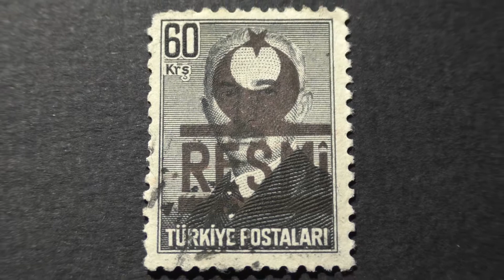Postage stamp. Türkiye Postalari. STAMP RESMI. Price 60 kuruş